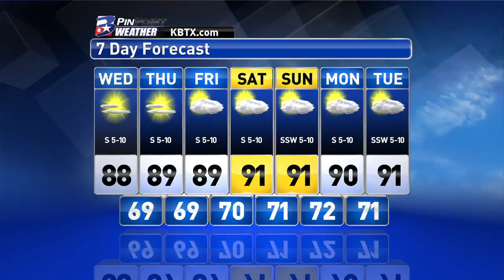Tuesday Night PinPoint Weather Update 6/2/15